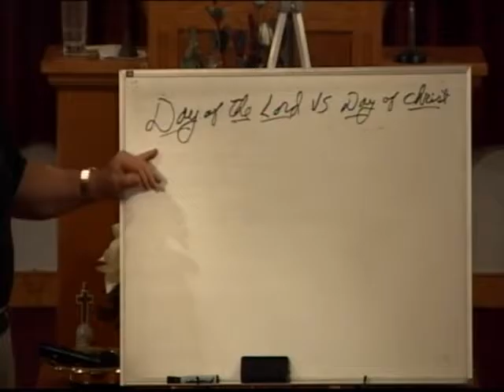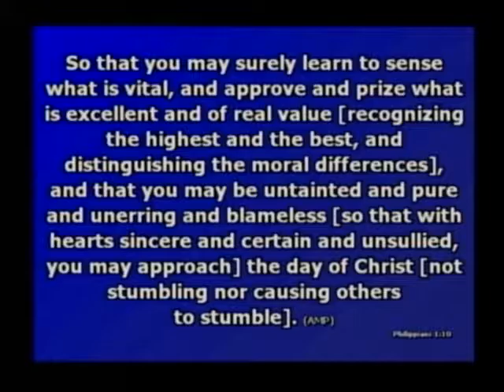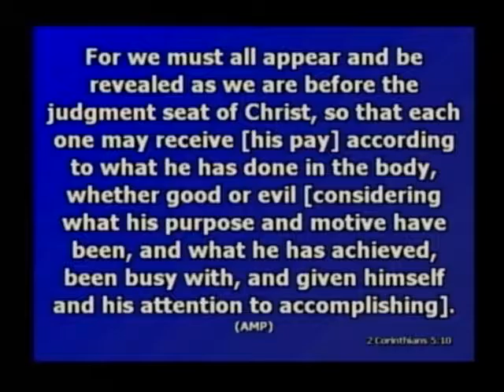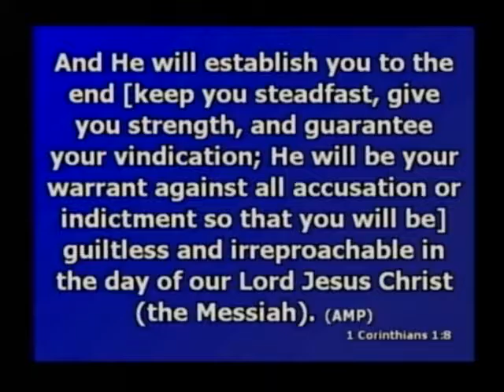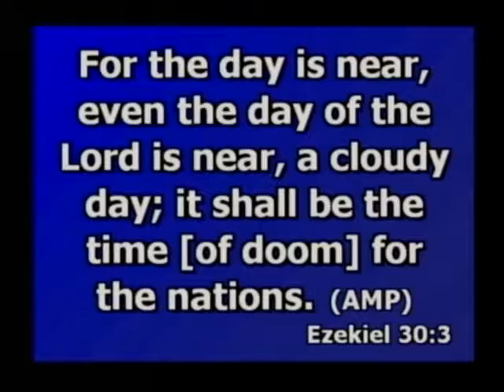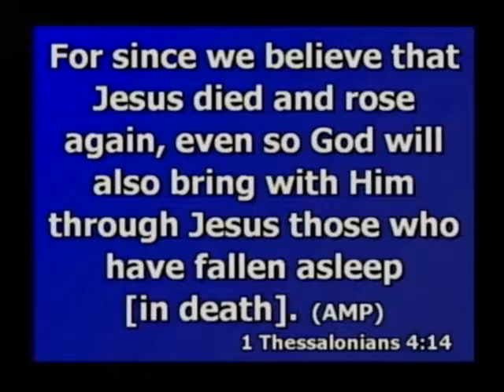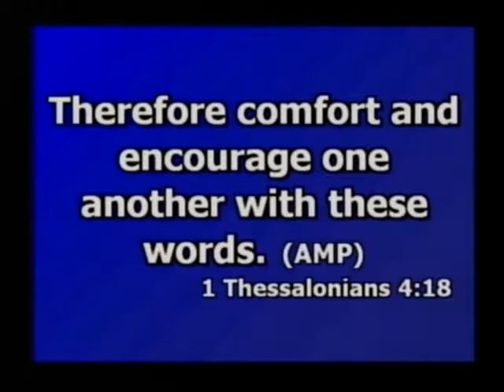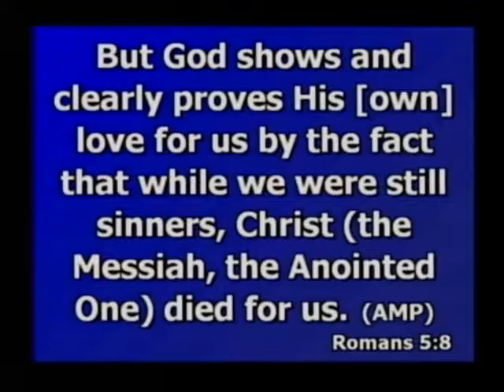The Day of Christ - Bob Tilton